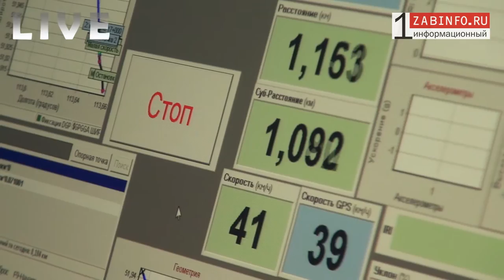Zabinfo.RU: Открытие движения по участку автодороги «Чита-Забайкальск» после ремонта